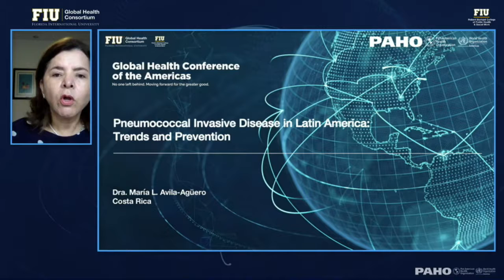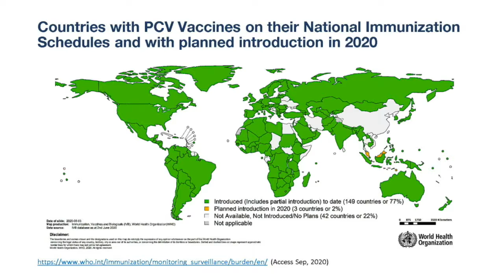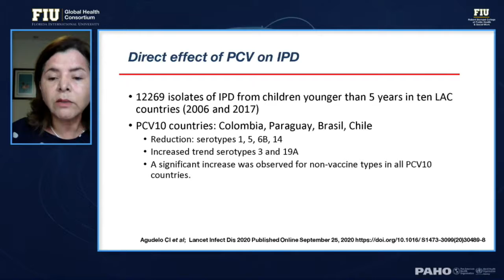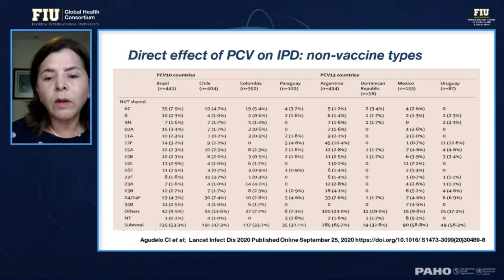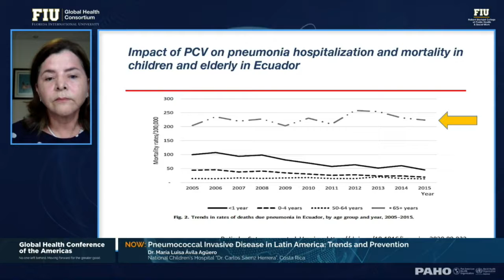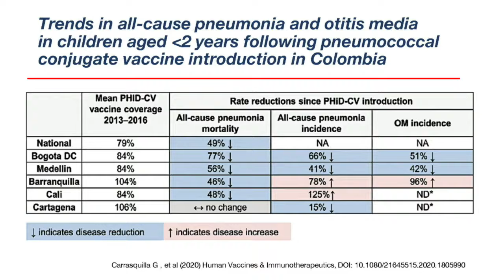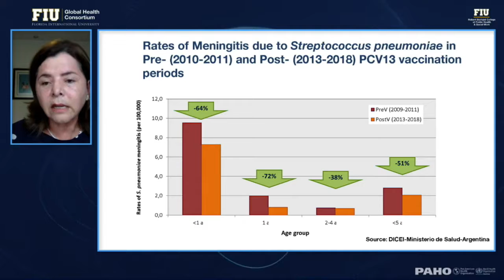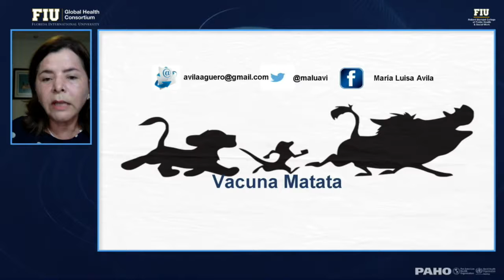Pneumococcal Invasive Disease in Latin America: Trends and Prevention. Dr. María Luisa Ávila.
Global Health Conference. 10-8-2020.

María Luisa Ávila, MD
Head of Pediatrics Infectious Diseases Department, Costa Rica, Hospital Nacional de Niños